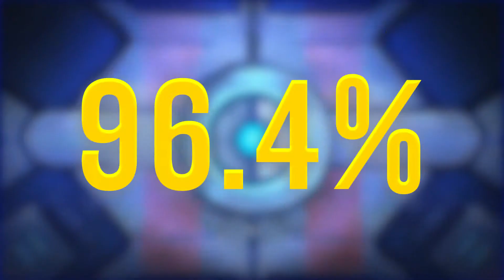Sveacasino.se - Yggdrasil Powerplant - Review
Vill du vara först ut att spela? Klicka nu och prova spelet!